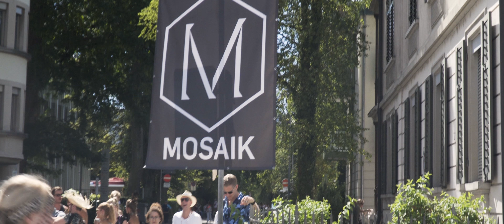Aftermovie: Streetparade 2018 | Mosaik Lovemobil